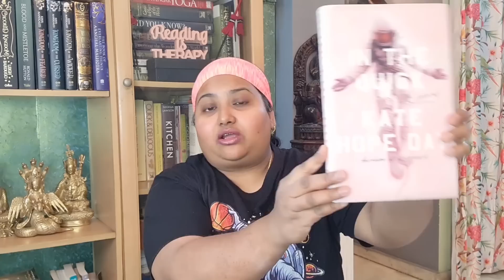Galaxyathon - TBR !!!👨‍🚀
In this video I talk about my TBR( To Be Read )for Galaxyathon
2023 (6th March - 19th March )

Namaste , Hello & Welcome Back to Hamsavahini Vajraasthra . I'm Awhona & I make bookish and book related videos on this channel. ( booktube ) (bookish ) ( books ) ( bookworm ) (TBR)( tbrvideo )

Video Chapters According to Books Mentioned In This Video :

 00:00  Introduction
 00:54  Channel Trailer
 01:52  Prompt 1: A Book set on another planet
        Prompt 2 : A Book with Stars On The Cover
 03:22  Prompt 3 : A Book with Space Romance
        Prompt 5 : A Space Retelling Book
 05:36 Prompt 4 : A Book with Aliens
 06:50 Ending
 07:08 Channel Trailer-Ending

Books Mentioned In This Video:

1. 02:14 The Lion Of Mars by Jennifer L Holm
2. 03:43 In The Quick by Kate Hope Day
3. 05:53 Orion Lost by ALASTAIR Chislholm

I'll be back with another video soon , next week.
Till then, take care, have a Good week ahead & Namaste!

Music Tracks Used :
1. Track : Always Coming Back
Artist : Evegenybardyuzha
Source : Pixabay
2 . Track: Tropical Summer Latin Pop
Artist : AlexiAction
Source : Pixabay